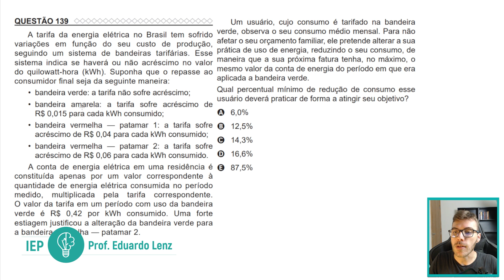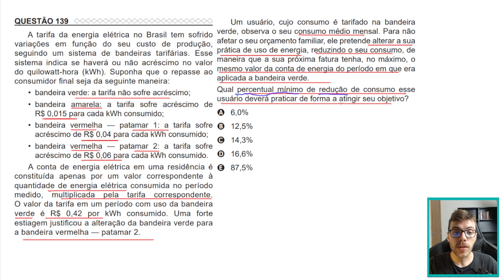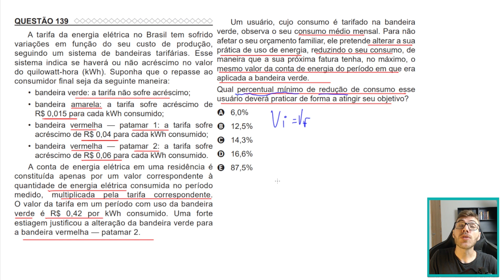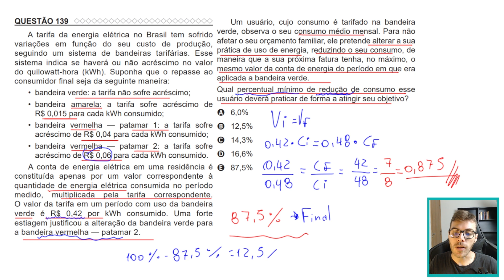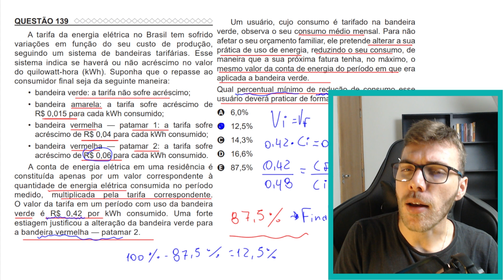ENEM 2022 - Q139 - A tarifa da energia elétrica no Brasil tem sofrido variações ...: - PORCENTAGEM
A tarifa da energia elétrica no Brasil tem sofrido variações em função do seu custo de produção, seguindo um sistema de bandeiras tarifárias. Esse sistema indica se haverá ou não acréscimo no valordo quilowatt-hora (kWh). Suponha que o repasse aoconsumidor final seja da seguinte maneira:
• bandeira verde: a tarifa não sofre acréscimo;
• bandeira amarela: a tarifa sofre acréscimo de R$ 0,015 para cada kWh consumido;
• bandeira vermelha — patamar 1: a tarifa sofre acréscimo de R$ 0,04 para cada kWh consumido;
• bandeira vermelha — patamar 2: a tarifa sofre acréscimo de R$ 0,06 para cada kWh consumido.
A conta de energia elétrica em uma residência é constituída apenas por um valor correspondente à quantidade de energia elétrica consumida no período medido, multiplicada pela tarifa correspondente. O valor da tarifa em um período com uso da bandeira verde é R$ 0,42 por kWh consumido. Uma forte estiagem justificou a alteração da bandeira verde para a bandeira vermelha — patamar 2. Um usuário, cujo consumo é tarifado na bandeira verde, observa o seu consumo médio mensal. Para não afetar o seu orçamento familiar, ele pretende alterar a sua prática de uso de energia, reduzindo o seu consumo, de maneira que a sua próxima fatura tenha, no máximo, o mesmo valor da conta de energia do período em que era aplicada a bandeira verde. Qual percentual mínimo de redução de consumo esse usuário deverá praticar de forma a atingir seu objetivo?

Resolução da questão 139 de MATEMÁTICA do ENEM 2022 uma questão de PORCENTAGEM.